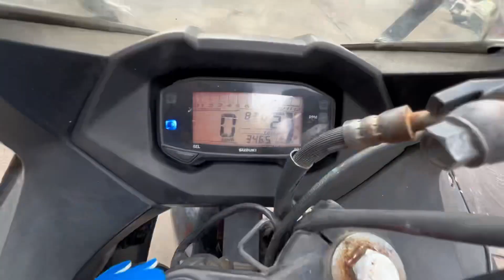Hatgad Fort | Saputara - Nashik | Gujarati Vlog | Ganpat Tota